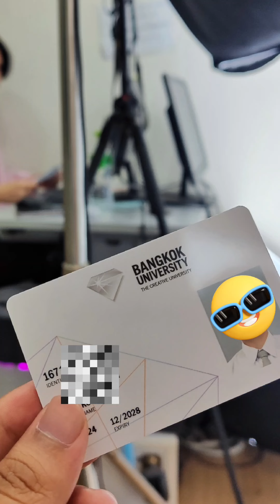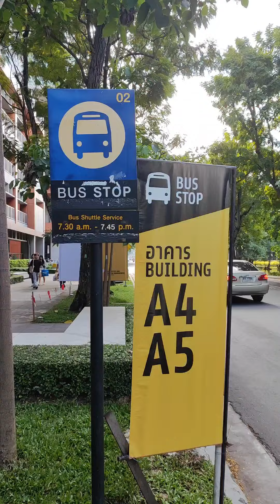You are a new BU student—what's next?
Bangkok University International မှာ ပထမဆုံးဘာစလုပ်ရမလဲမသိတဲ့သူတွေအတွက် ... 👀

1️⃣ Admission & Information Center, A8 2nd Floor
2️⃣ Records Office, A3 1st Floor

☝🏻 အပေါ်မှာပြထားတဲ့နေရာတွေကို သွားရပါမယ်။ အသေးစိတ်ကို video ထဲမှာပြောပြပေးထားပါတယ်။

✨ နောက်ထပ်လည်း BUI ရဲ့ ဘယ်လို video လေးတွေကိုကြည့်ချင်လဲဆိုတာ comment မှာ ရေးခဲ့ပေးပါဦး ✌🏻

💎 Bangkok University International က 2025 ပညာသင်နှစ်အတွက် Jan Intake အတွက် Application တွေလက်ခံနေပါတယ်။ ထိုင်းနိုင်ငံမှာ ပထမဆုံးကျောင်းတက်မယ့်သူတွေအနေနဲ့ ခေါင်းကိုက်စရာ၊ တွေးရမှာတွေ အများကြီးရှိနေမှာပါ။ ဒီအတွက် 𝗧𝗬𝗧 𝗘𝗱𝘂𝗰𝗮𝘁𝗶𝗼𝗻 𝗦𝗲𝗿𝘃𝗶𝗰𝗲𝘀 က ရှိနေတာမို့ ဒီပြဿနာကို ပိုက်ဆံထပ်ပေးစရာမလိုဘဲ ဖြေရှင်းသွားနိုင်မှာပါ။

တီထွင်ဖန်တီးမှုတွေရှိရာအရပ်ဆီ TYT Education Services နဲ့အတူ သွားလိုက်ရအောင် 🏃🏻‍♂️